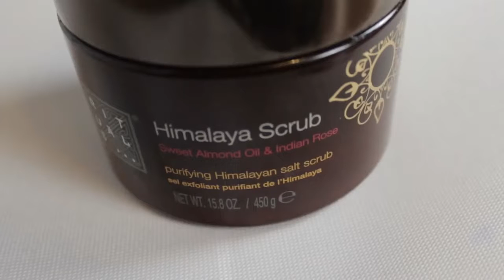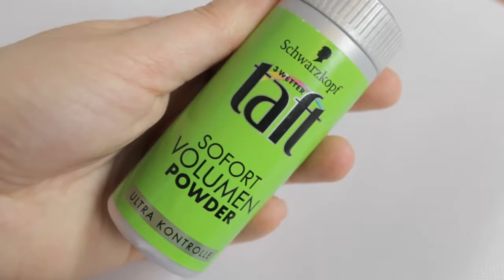Meine APRIL FAVORITEN ♥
Wollt ihr am Sonntag ein "Berlin Follow Me Around" ?

Meine Favoriten

Mülleimer - NanuNana
Sirup - Starbucks
Tasse - Starbucks
Hose - Primark
Körperpeeling - Rituals
Lippenpeeling - Lush

Die Produkte wurden mir zur Verfügung gestellt.
In Teilen dieses Videos erfolgt eine Zusammenarbeit.
Alle Meinungen in diesem Video sind meine Eigenen.